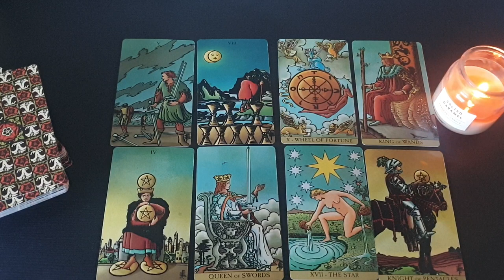ARIES ❤️ THIS PERSON IS JUST TOOOOO MUCH DRAMA! 🙄🎭 NOVEMBER 6TH - 12TH